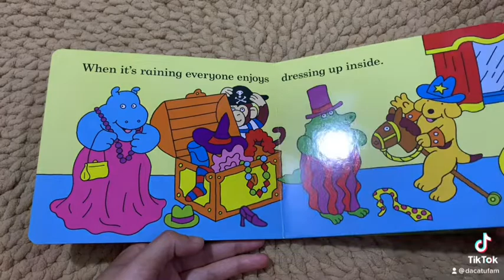Spot Loves His Friends by Eric Hill (ISBN 9780141360263) - read aloud by Sylvia Pham